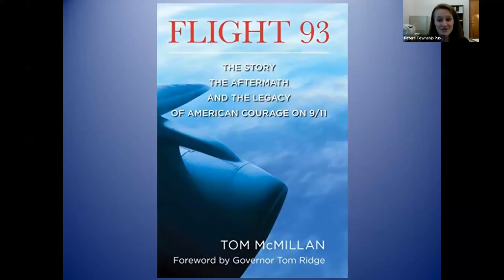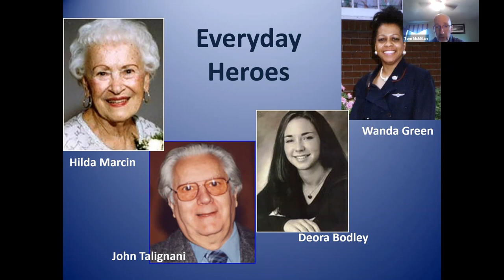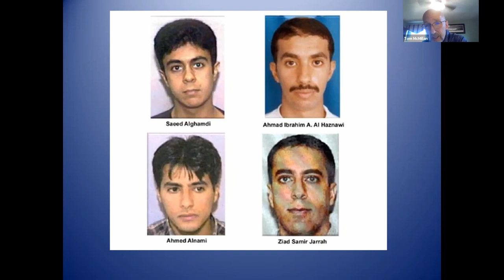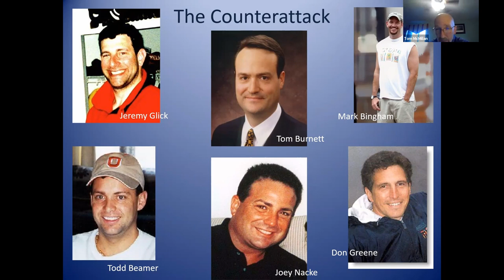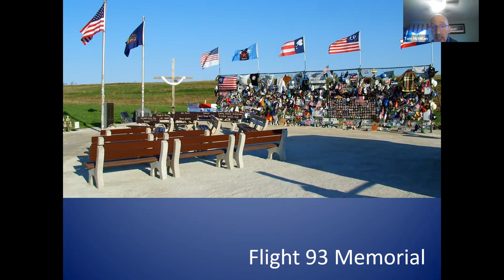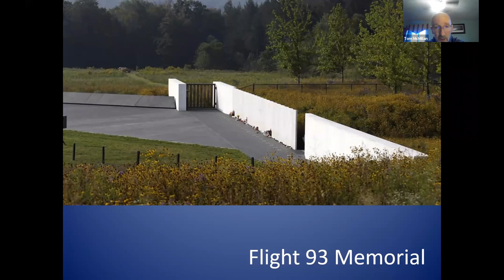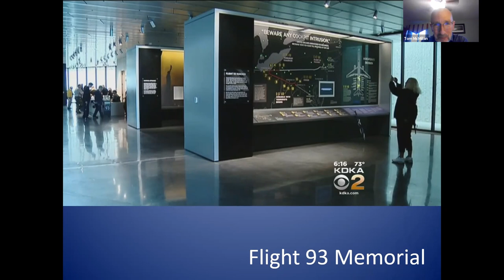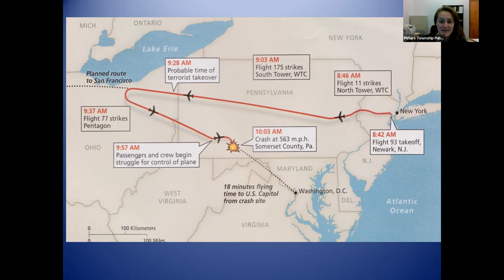Flight 93 with Author Tom McMillan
This program was recorded via Zoom on Tuesday, September 8, 2021.

Flight 93: The Story, the Aftermath, and the Legacy of American Courage on 9/11 offers the most complete account of what actually took place on September 11, 2001. From the plane's delayed takeoff in Newark to the moment it plunged upside-down into an open field in Somerset County. Author Tom McMillan will guide participants through the events, aftermath, and legacy of Flight 93.

A lifelong student of the history and the Civil war, Tom McMillan has had two other books published: Armistead and Hancock: Beyond the Legend of Two Friends at the Turning Point of the Civil War and Gettysburg Rebels: Five Native Sons Who Came Home to Fight as Confederate Soldiers, which won the Bachelder-Coddington Literary Award.

McMillan serves on the board of trustees of Pittsburgh's Heinz History Center and previously served on the board of directors of the Friends of Fight 93 National Memorial. He resides in Pittsburgh and recently retired after a 43-year career in sports media and communications.

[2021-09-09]